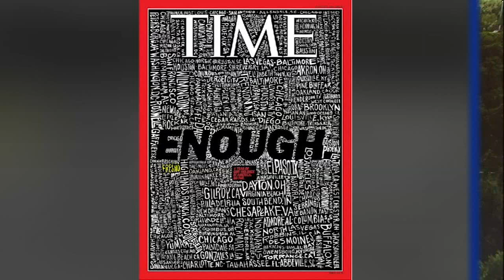Fresno makes it to Time Magazine cover - but not for the right reasons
Fresno, which we highlighted in the picture, will be listed on Time Magazine's cover alongside 252 other cities that have experienced a mass shooting within the last year.